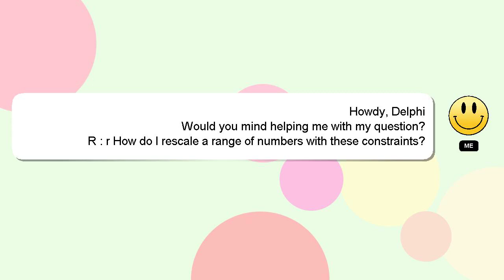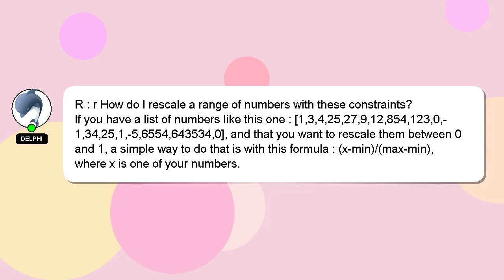R : r How do I rescale a range of numbers with these constraints?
with rescale R I How numbers r a do these of range : constraints?